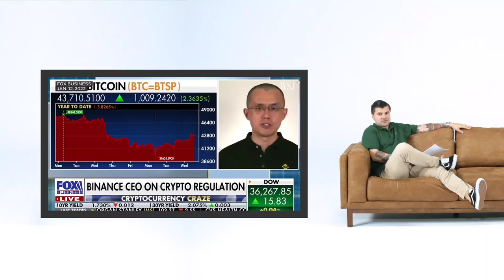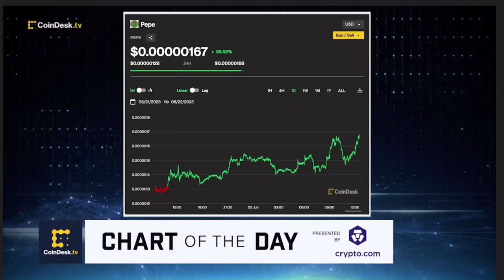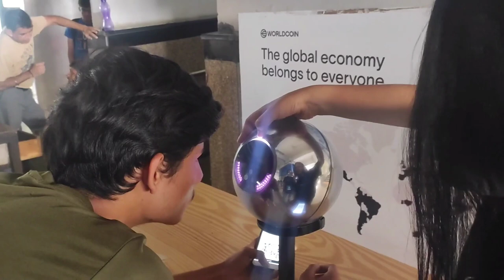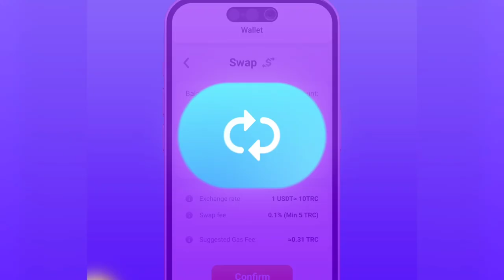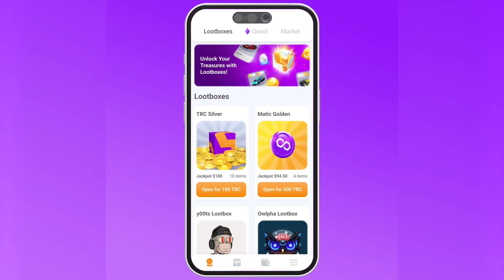Terapeuta e Comunicador Higor Ventura e Cripto Show no Meta Trace | Brasil Metaverso